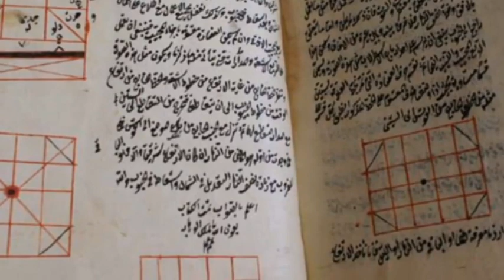تلویزیون ایران فردا - تقویم تاریخ یکشنبه 22 تیر